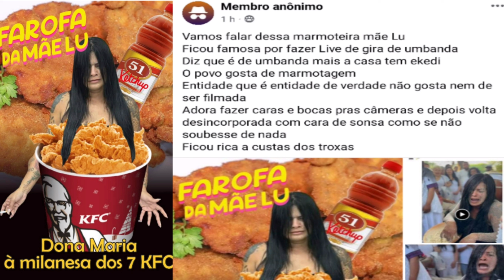Mãe Lu do Oxossi ibo caçador é marmoteira?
Venho por meio deste vídeo deixar a minha indignação com as publicações que está sendo feita a respeito da Mãe Lu Do Oxossi ibo caçador sobre ela e dona Mulambo, é muito fácil as pessoas julgar sem ou menos conhecer a pessoa de verdade, vê a luta e os bens que ela trás. Mãe Lu com a sua simplicidade vem conquistando muita gente ! faz trabalhos maravilhosos, e contribui muito para que a imagem da Umbanda não seja apagada, pois por onde anda alguém a reconhece, ela faz o bem sem olhar a quem, contribui com cestas básicas, oração, trabalhos e limpezas com Dona Mulambo, as pessoas que se dizem da religião são as primeiras a julgar ! quero ver pôr a cara no sol e fazer melhor, lutar pela religião e fazer o bem ao próximo... e difícil né ? se a pessoa não curte apenas pule o vídeo e siga sua vida ! o mundo da voltas e dona Mulambo está vendo tudo ! não propague odio e difamação isso é crime ! hoje aponta o dedo amanhã você que será apontada ! conheça ela primeiro antes de julgar !
🏹 Playlist deu reagindo ao povo do axé ⤵️